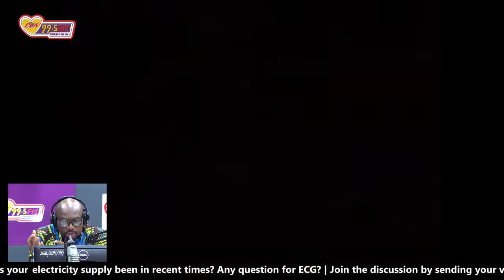Ghana Is A Developing Country And So It Will Take Time To Build A Complete Network System.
LuvInTheMorning with David Akuetteh |23rd November 2021
Ghana Is A Developing Country And So It Will Take Time To Build A Complete Network System. - Erasmus Baidoo, Ashanti Reg. ECG.